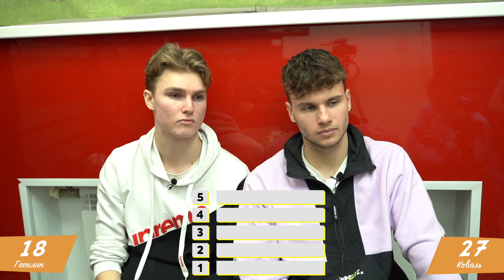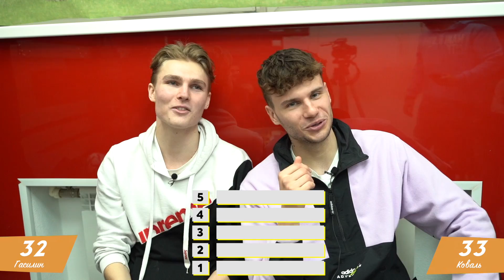МЫСЛИТЬ КАК ПОДПИСЧИК | КОВАЛЬ VS. ГАСИЛИН | ЧТО ДОЛЖЕН УМЕТЬ ДЕЛАТЬ БЛОГЕР? | 100К1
Это и многое другое в сегодняшнем выпуске!